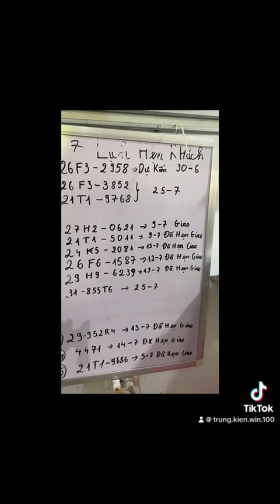Khách đam mê win 100 đến nhà e từ 5h sáng đợi em dọn xe win